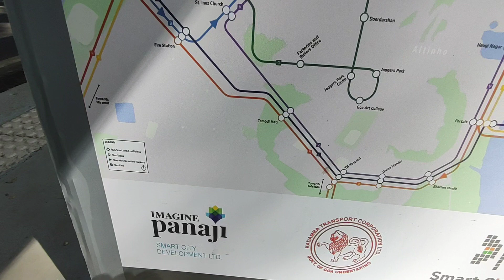Smart bus stop prototype for Panaji bus Service Goa Opposite Kala Academy